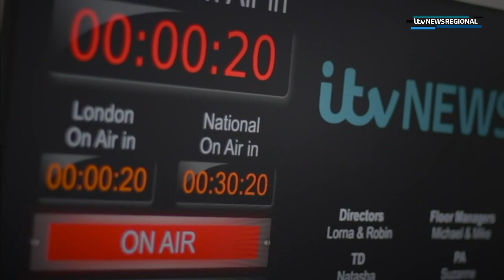ITV News London Promo